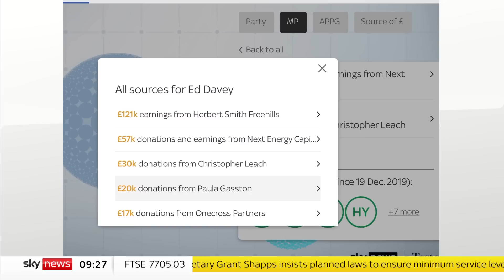Rules on money in politics '100%' need to be changed - Lib Dem leader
The rules around money and politics need to be changed "100%" according to Sir Ed Davey, the leader of the Liberal Democrats.

He was speaking following the launch of the Westminster Accounts project - a joint venture between Sky News and Tortoise Media.

He started his interview with Kay Burley talking about the strikes, saying the government has "not got a grip" and meetings they've had with unions have been "disappointing".